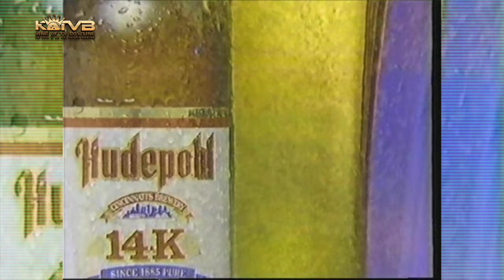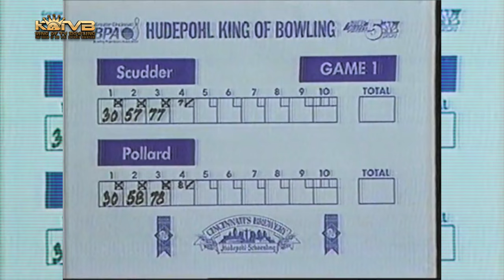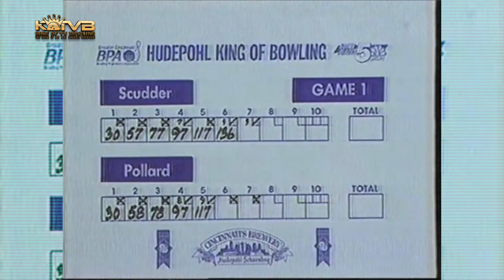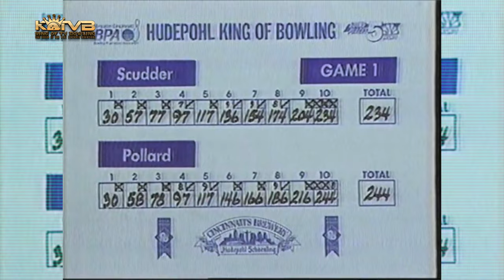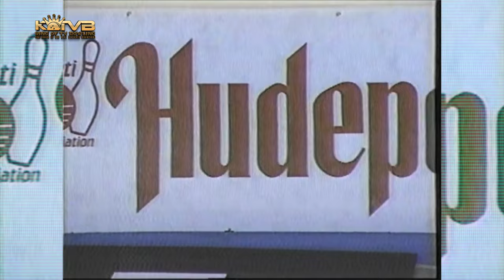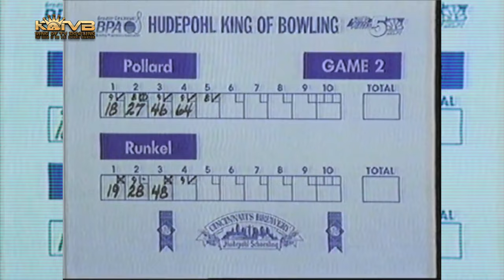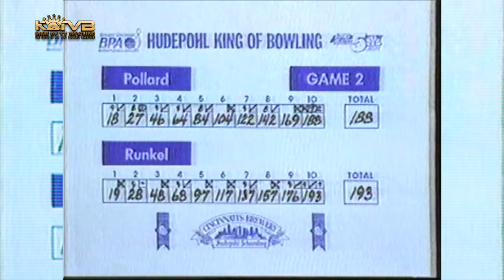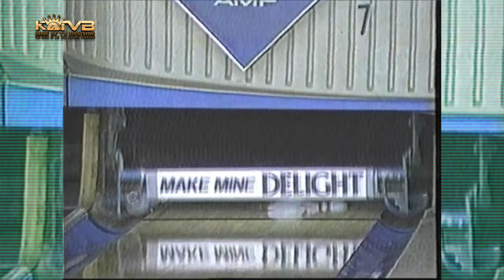1988 King Of Bowling Finals Don Scudder Bill Pollard Alan Runkel & Roy Chesbro Strikes And Spares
Good Morning King Show Fans,

As promised we have another restored classic repaired and converted for you to enjoy.

Let's head back to 1988 for the King Of Bowling Finals at Strikes and Spares Lanes in Deerpark.

Local greats featured in this footage are:

 Don Scudder Bill Pollard Alan Runkel and Roy Chesbro
Commentary will be provided by the team of Jennifer Hoinke Klekamp, David Newrath and Thom Brennaman.

We hope you enjoy and thank you for viewing.

Our revamped Website is now live!